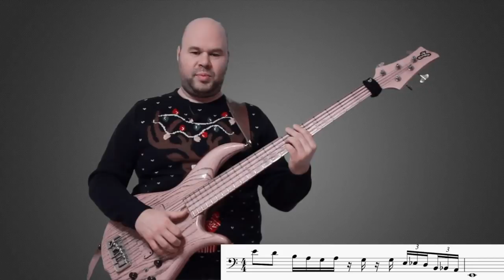Новогодний подарок для подписчиков канала Real Bassist